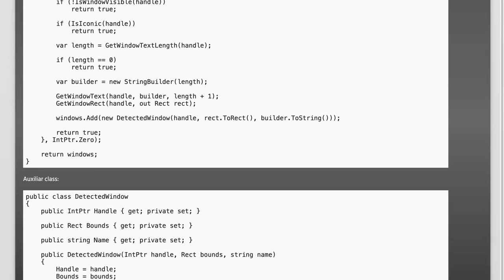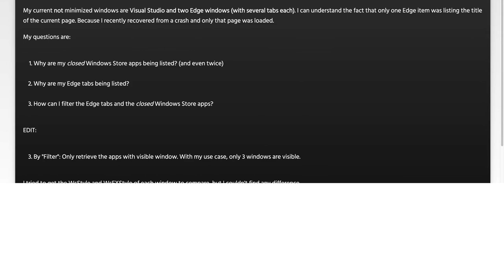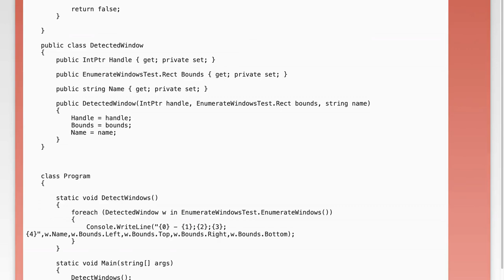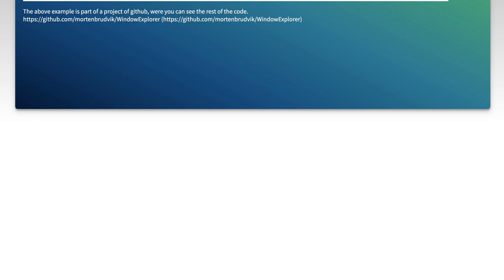Fixing EnumWindows: Why It Returns Closed Windows Store Apps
In this video, we dive into the intricacies of the EnumWindows function and its unexpected behavior when it comes to Windows Store apps. Many developers encounter the frustrating issue of EnumWindows returning closed apps, leading to confusion and inefficiencies in their applications. Join us as we explore the underlying reasons for this phenomenon and provide practical solutions to ensure your code works seamlessly with both traditional and modern Windows applications.

Today's Topic: Fixing EnumWindows: Why It Returns Closed Windows Store Apps

Related to